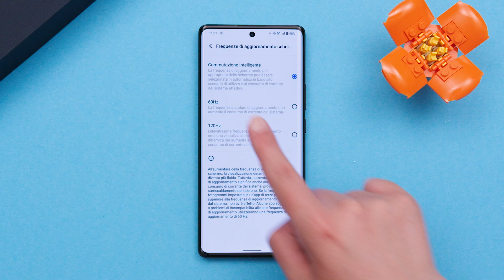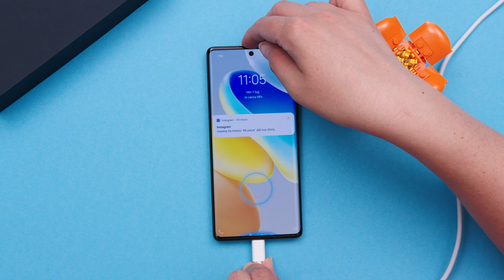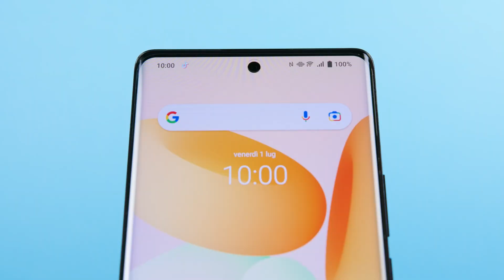Vivo X80 Pro: la fotocamera stupisce! 😍 Recensione [Sub ITA]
La prima volta che ho visto le immagini di Vivo X80 Pro ho avuto qualche perplessità. Il blocco posteriore della fotocamera mi sembrava un pochino invasivo, anche perché è obiettivamente molto più grande rispetto a quanto proposto della concorrenza.
E invece ho cambiato idea! Il perché ve lo racconto in questa

CAPITOLI
00:00 Introduzione
00:46 Design
02:08 Display
02:56 Autonomia
03:33 Hardware
04:02 Connettività
04:21 Suono
04:29 Software
04:57 Fotocamera
07:54 Conclusioni